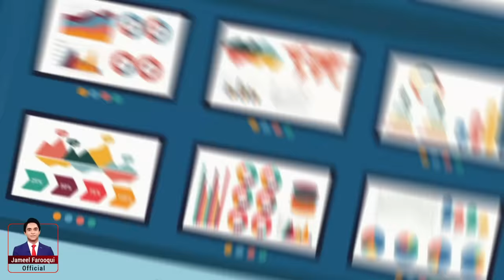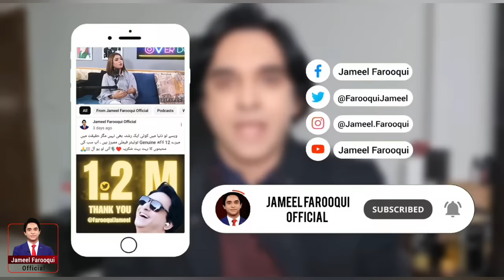Hamid Mir Claims Khan supersedes over all political parties | Jameel Farooqui Reports